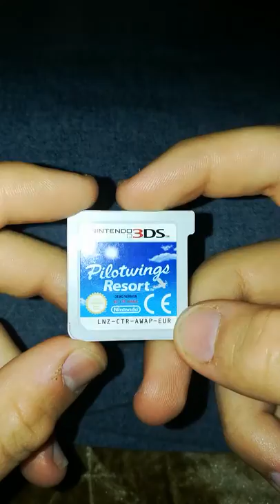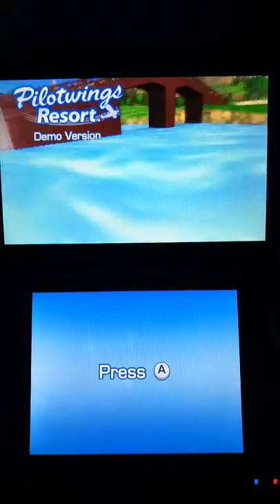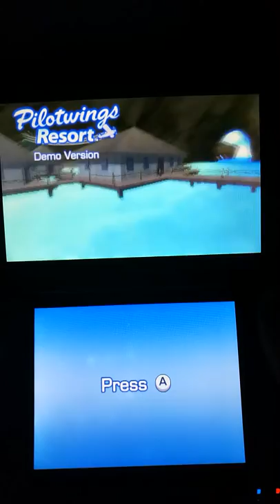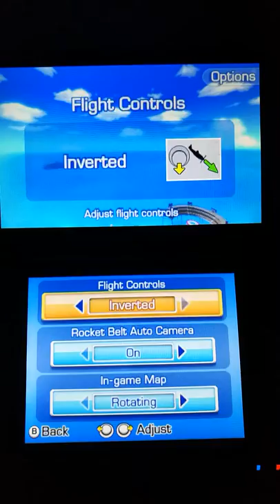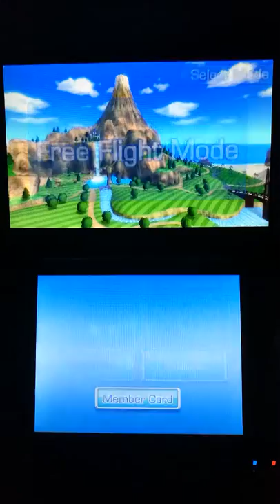Pilotwings Resort - NFR (Not For Resale) Demo Kiosk Version (EUR)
Review of the demo cartridge of pilotwings resort on Nintendo 3ds gameplay made by me on a new 3ds xl.

Description: (no description available now)

Rom: (no rom availabe now)